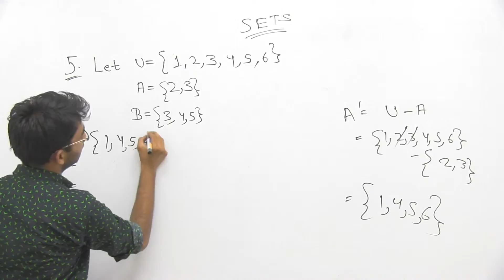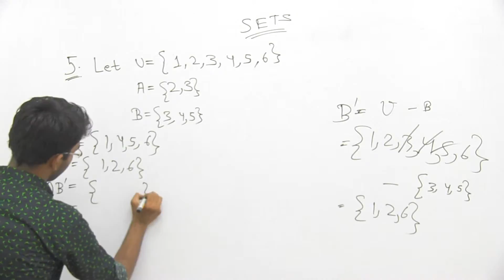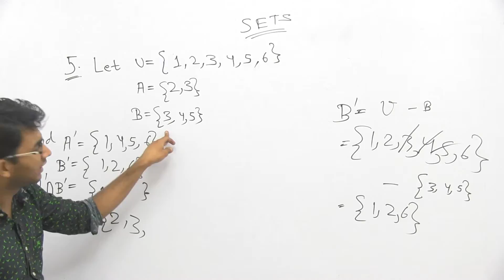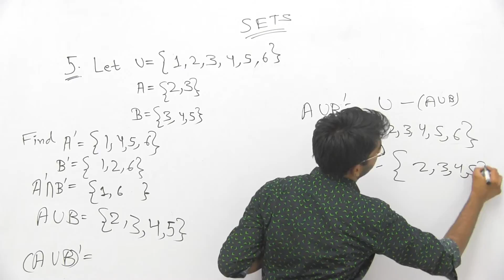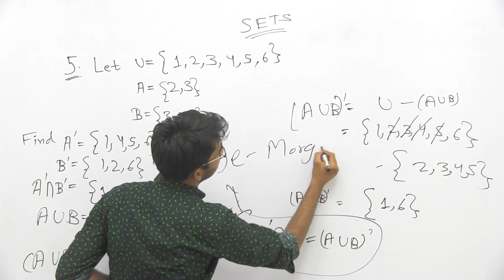Maths_XI_Sets_Question5_Hemant Jain